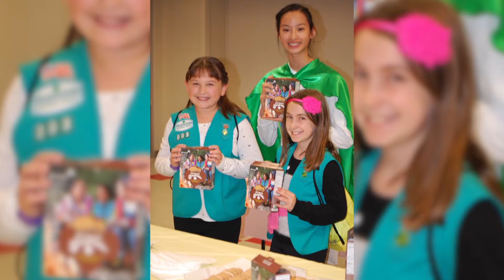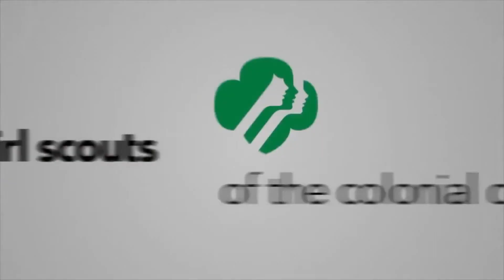Girl Scout Ambassador Lily Tomlinson Video 2019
Hear how the Girl Scout Leadership Experience helped this home schooled Girl Scout build courage, confidence and character!